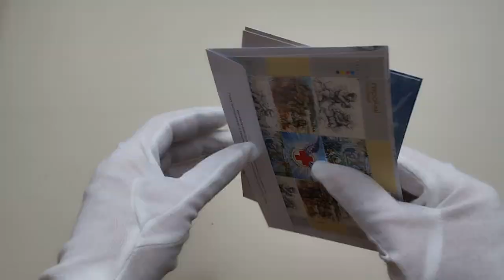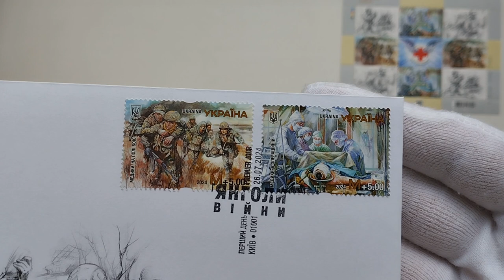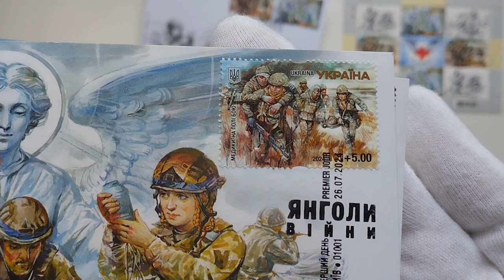«Героїчні професії. Янголи війни» - Ексклюзивний абонемент 2024 №13